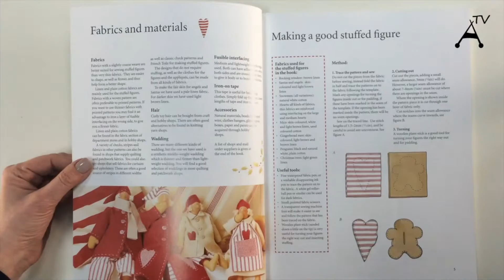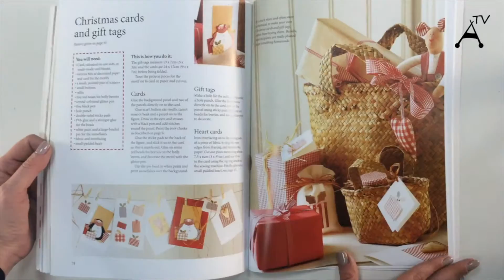Зазирни всередину книг Тільда ||| Crafting Christmas Gifts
Щоб обрати свою Тільда книгу, потрібно зазирнути в неї
Запрошуємо до огляду книг серії Тільда